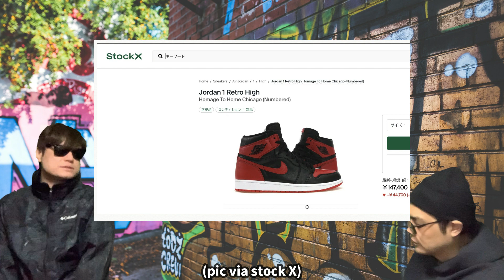Travis Scott x Air Jordan 1 Low OG “Reverse Mocha”のストック数は？その他、過去に発売された Air Jordan 1 のストック数まとめ！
過去に発売されたエアジョーダン1のストックのまとめについて話しています！

Travis Scott x Air Jordan 1 Low OG “Reverse Mocha”

Travis Scott x Fragment x Air Jordan 1 High
Release Date: July 29th, 2021
Style Code: DH3227-105
Color: Sail/Black/Military Blue/Shy Pink
Price: $200

Travis Scott x Fragment x Air Jordan 1 Low OG

前回のストック数まとめ Vol.1は、こちらになります。
永久保存版！？過去に発売されたナイキスニーカーのストック数まとめ！エアジョーダン ナイキダンク  Travis Scott x Playstation x Nike Dunk Low！Vol.1

【自己紹介】
10万人を達成した暁には奇跡的に当選したAir Diorを履いてYoutubeのパーティ会場でムーンウォークを披露することを公言！